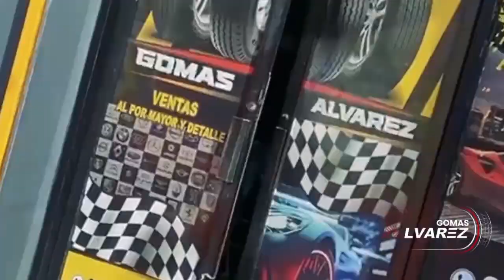DOBLE J SE ARRODILLA EN ALOFOKE RADIO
EL SHOW DE DUANY EN VIVO